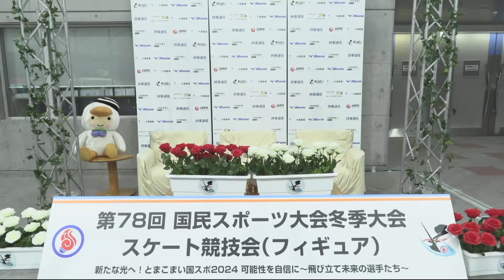2024 JPN National Winter Sports Festival - Kaori Sakamoto SP